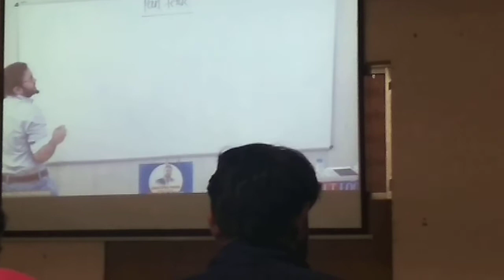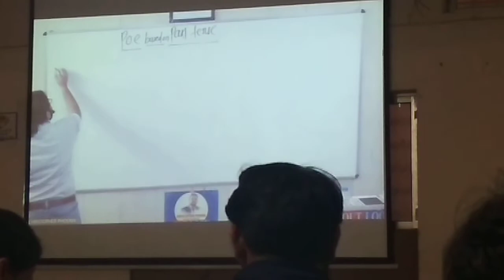christopher phoenix biography